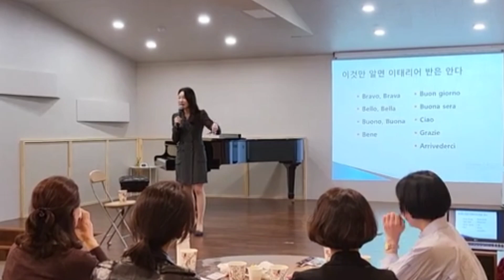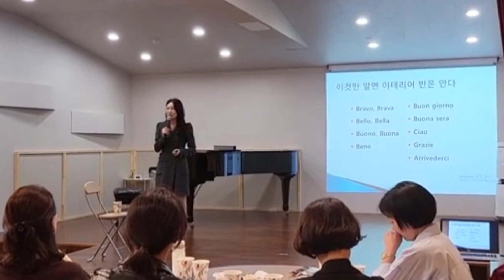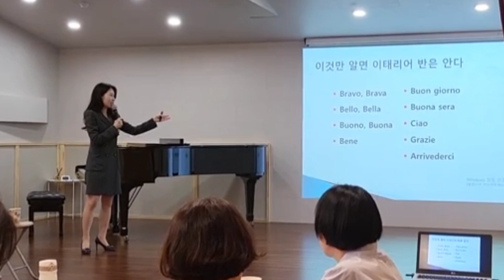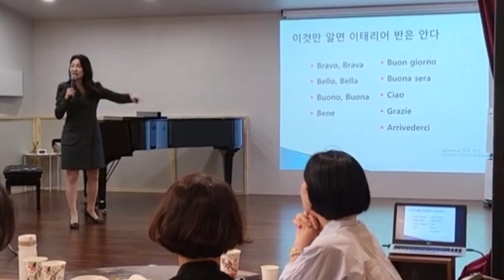쉬운 이태리어 배우기 친절한 소프KMJ 김미주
쉬운 이태리어 인사, 감탄사 위주 강의입니다. 저의 이태리 시절 경험담도 들으 실 수 있습니다^^